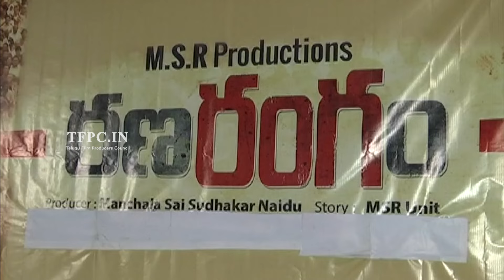Ranarangam Movie Title Announced Press Meet | TFPC